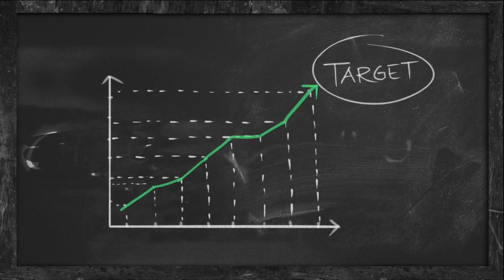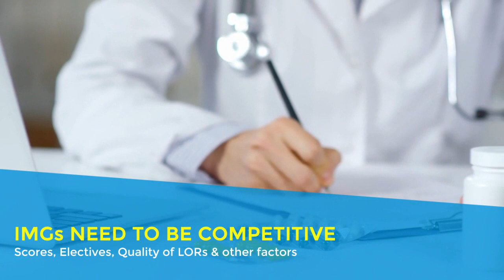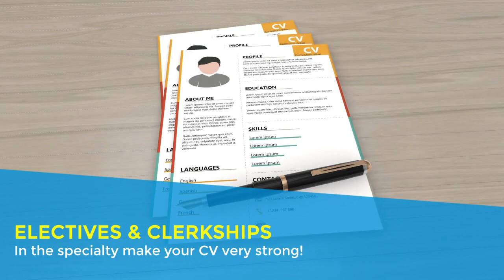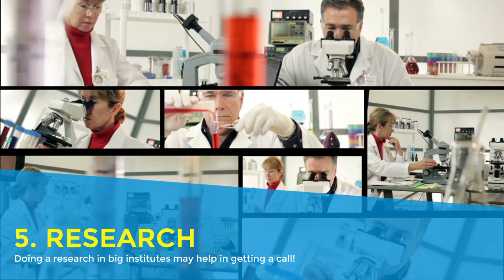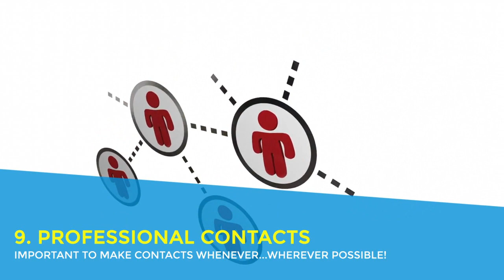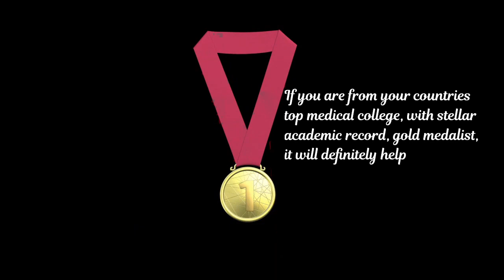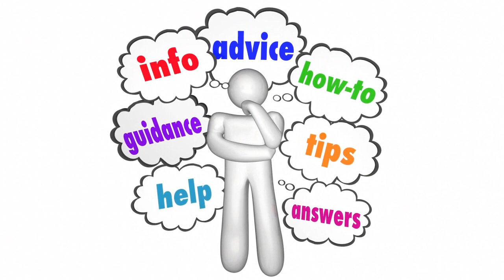Top 10 tips for IMGs and Caribbean applicants to help match into the dream residency programs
What does it take for am IMG to match into the top university residency programs as part of their USMLE journey?
How do these top programs evaluate an International Medical Graduate applicant and is it different from the way they evaluate the American Medical Graduatess?

We discuss all this and give you the top 10 list, based on our experience of the past several years.
 Our team at USMLEsarthi has helped thousands of IMGs and Caribbean applicants in their USMLE journey.

More information about how we can help you match is on our